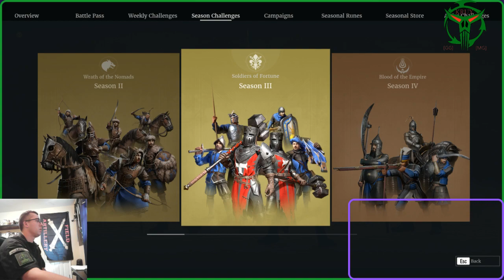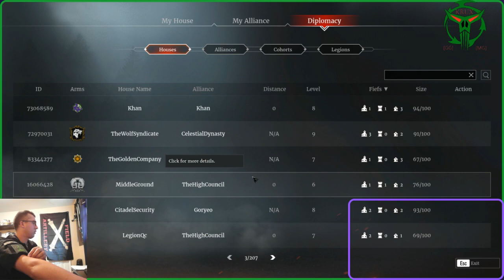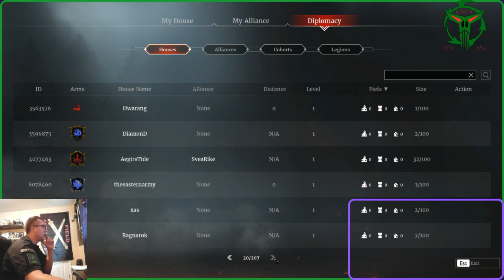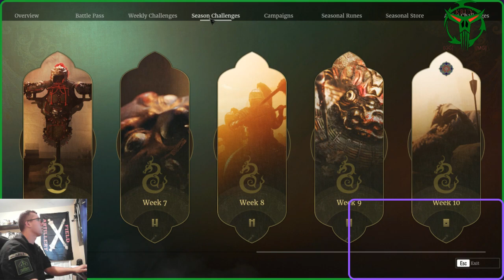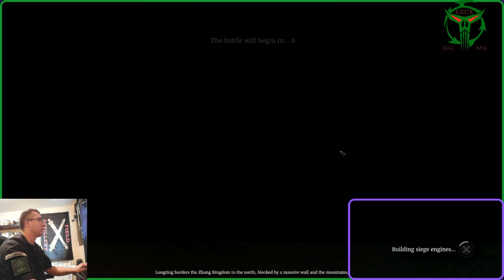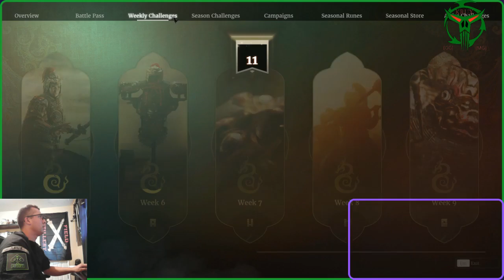Lets Play Conquerors Blade!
Me sucking the suck in CB! :P